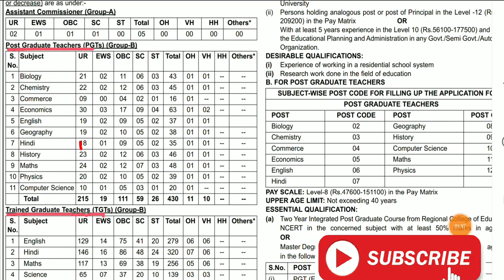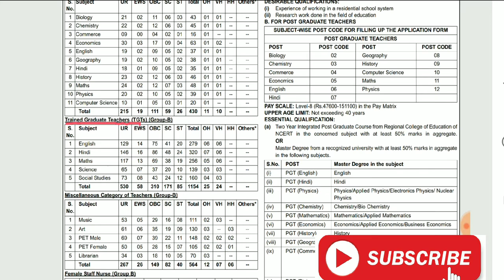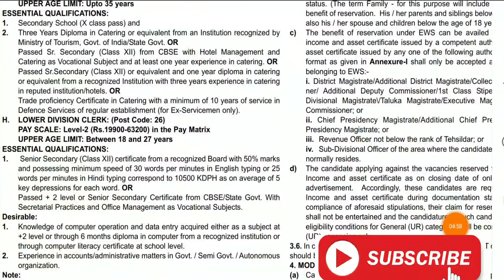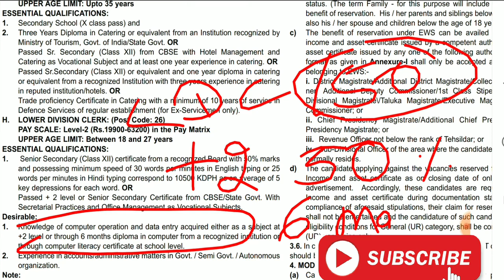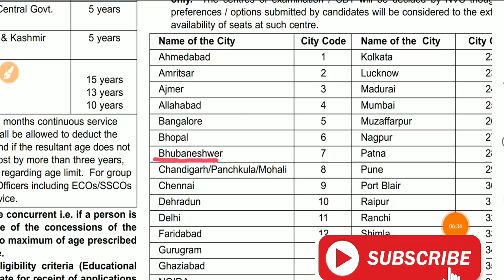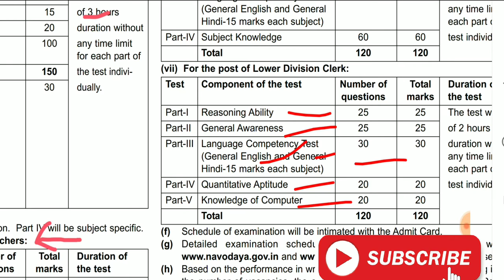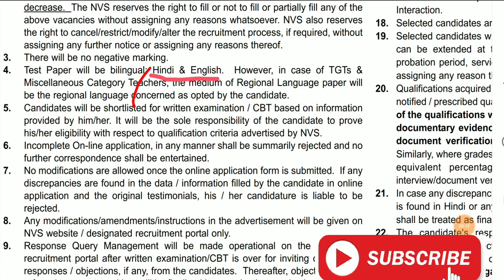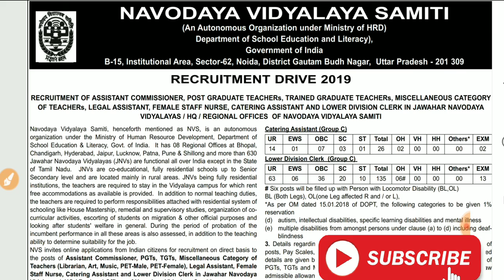ନବୋଦୟ ବିଦ୍ୟାଳୟରେ ଶିକ୍ଷକ ନିଯୁକ୍ତି। TGT & PGT APPOINTMENT IN NVS.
Full discussion about the new recruitment drive of NVS 2019.

Otet books